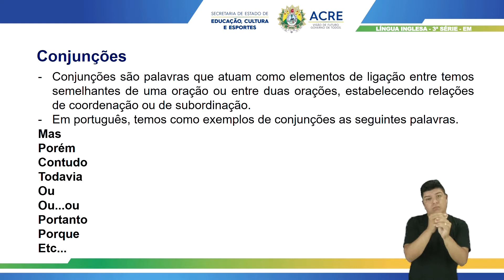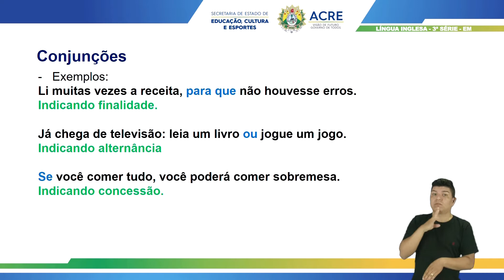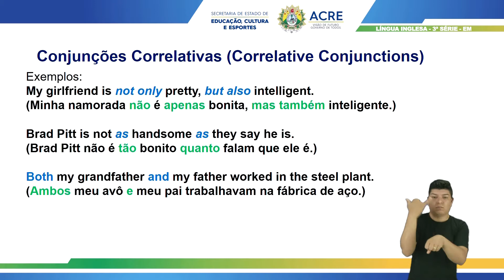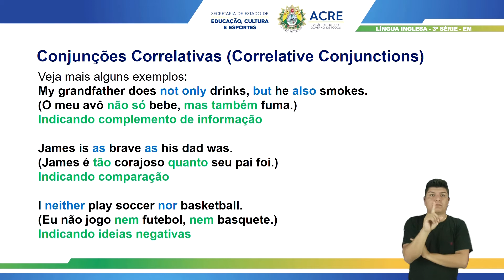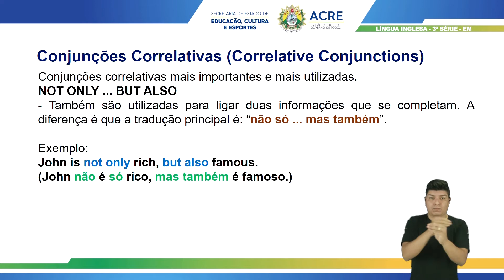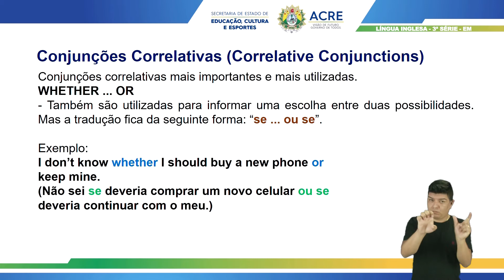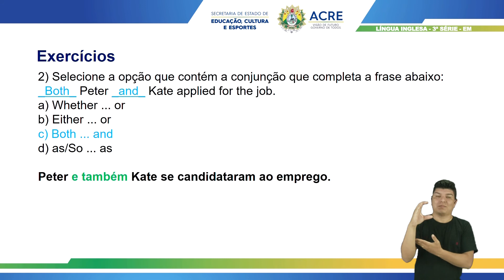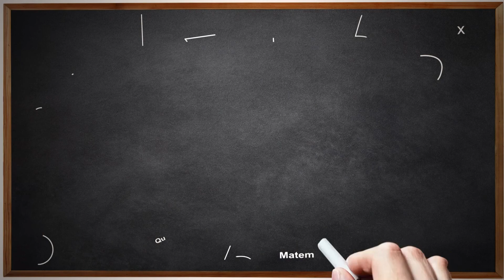3ª Série - Língua Inglesa - Aula 11 - Conjunções Correlativas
3ª Série do Ensino Médio.
Aula 11 de Língua Inglesa.
Tema: Conjunções Correlativas.
Professor: Rarismar.